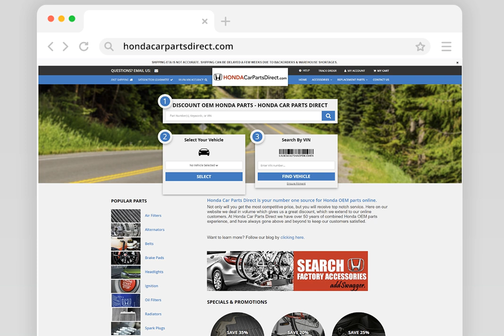2011-2012 Honda Accord Modulator Assembly Vsa Rewritable - 57110TA0A72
Manufacturer: Honda
Part Number:  57110TA0A72

VEHICLE FITMENT

2012 Honda Accord EX, EX-L, LX, LX-P, SE 2.4L L4 - Gas, 3.5L V6 - Gas
2011 Honda Accord EX, EX-L, LX, LX-P, SE 2.4L L4 - Gas, 3.5L V6 - Gas

Honda Car Parts Direct is your number one source for Honda OEM parts online.
Not only will you get the most competitive price, but you will receive top notch service. Here on our website we deal in volume which gives us a great discount, which we extend to our online customers. At Honda Car Parts Direct we have over 50 years of combined Honda OEM parts experience, and have always gone above and beyond to keep our customers satisfied.